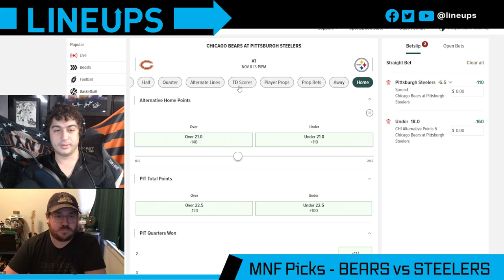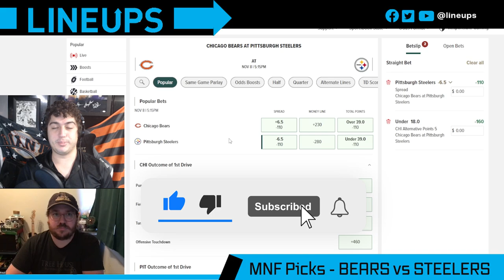Monday Night Football Picks (NFL Picks Week 9) BEARS vs STEELERS | MNF Free Picks & Odds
Free NFL Picks for Monday Night Football and predictions for the Bears vs Steelers. We look at which sportsbook betting apps you can find the best odds for MNF Week 9, break down the game between the Chicago Bears vs Pittsburgh Steelers with real analysis, and give our NFL Best Bets and predictions for the point spread and total.